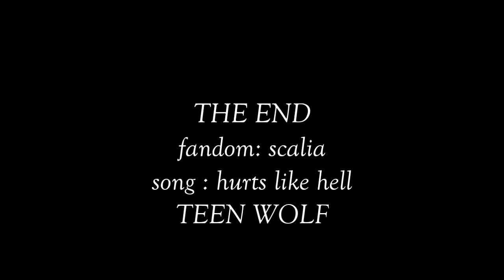Scott & Malia | hurts like hell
SCALIA
► Song: Fleurie - Hurts Like Hel
► Program used: Sony Vegas Pro